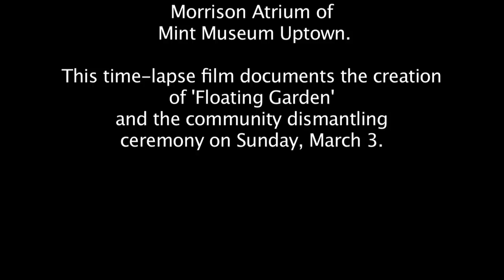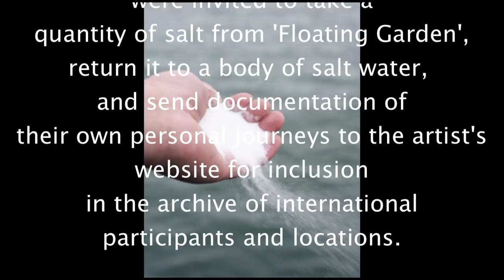"Floating Garden" Saltwork by Motoi Yamamoto - Time-lapse at Mint Museum Uptown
February 18 - March 3, 2013 - Charlotte, NC

On February 18, 2013, Japanese installation artist Motoi Yamamoto began work on a large-scale saltwork on the floor of the Morrison Atrium of Mint Museum Uptown. This time-lapse film documents the creation of "Floating Garden" and the community dismantling ceremony on Sunday, March 3, 2013.

Time-lapse/Video Production by: Wonderworld (wonderworld.tv)

Return to the Sea: Saltworks by Motoi Yamamoto is presented to the community with generous support from Sapporo USA Inc. and Tryon distributing. Organized by the Halsey Institute of Contemporary Art, College of Charleston School of the Arts.